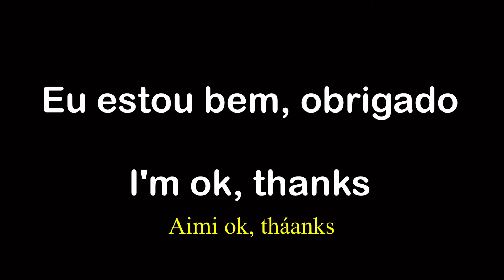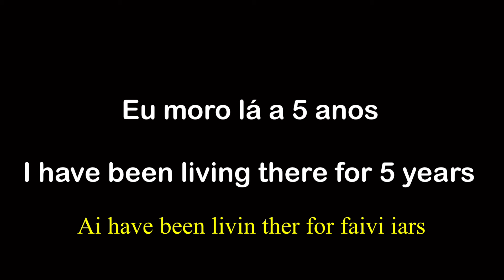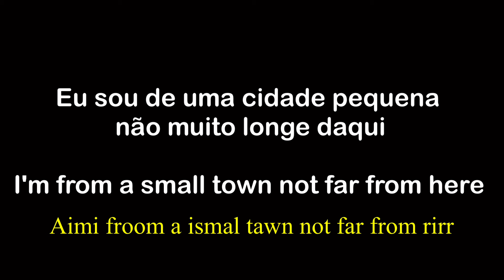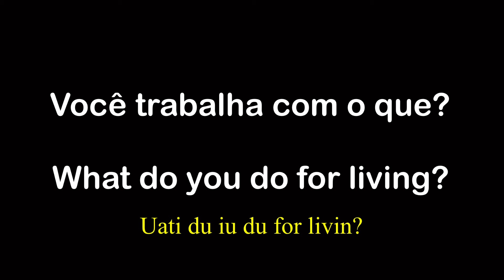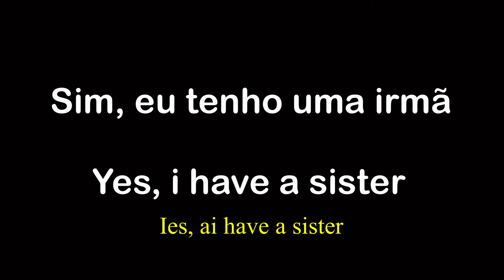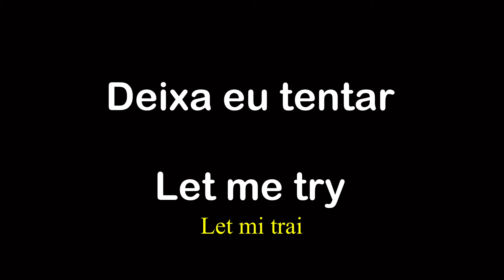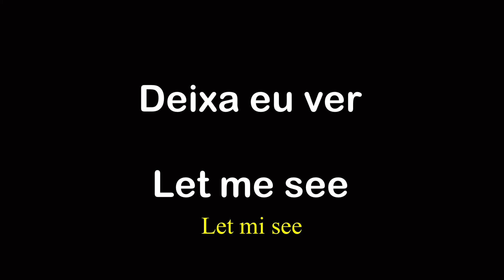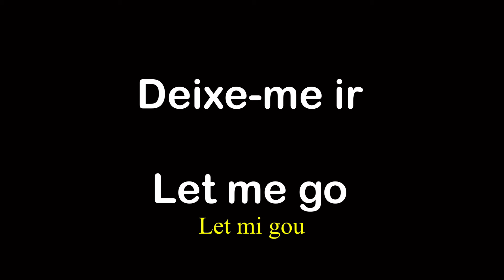🇺🇸 ESCUTA ISSO 10 MINUTOS CADA DIA E VOCÊ ENTENDERÁ O INGLÊS👈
Neste vídeo, nós vamos te mostrar uma aula completa de inglês para que você consiga evoluir muito seu nível de inglês em apenas 10 minutos do vídeo, basta você assistir essa aula aqui, que não vai ter erro!

00:01 Início do vídeo
01:00 Frases usadas no dia a dia em inglês
08:00 Aprenda inglês facilmente
12:35 Final do vídeo